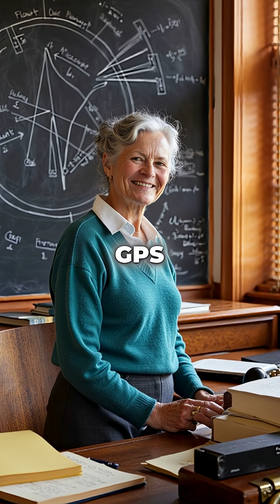5 Black Women Who Built Your GPS (You Had No Idea)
These queens literally control your location 📍